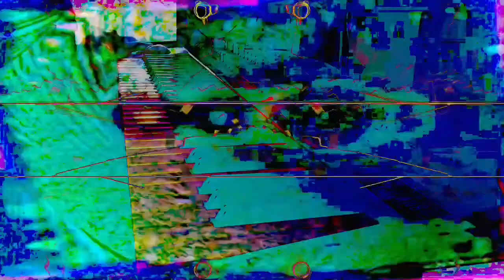Forms of sound made real from beyond all voids of nothingness - Structure without structure manifest